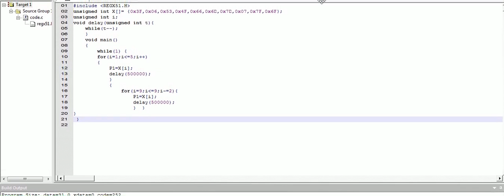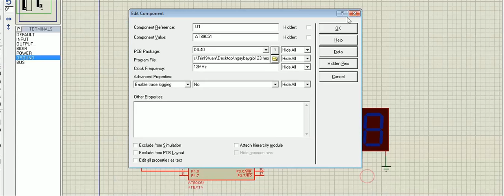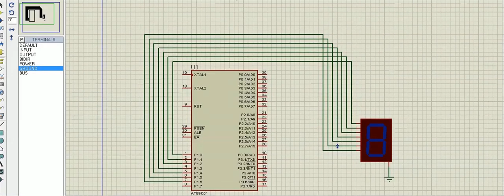Bổ xung bài Led 7 đoạn 1-2-3-4-5-9-7-5-3-1 của Nguyễn Công Trình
Cách duy trì động lực khi xin việc - Nguyễn Công Trình- ICTU
Để diễn đạt hiệu quả -Kỹ năng mềm -Nguyễn Công Trình -ICTU
Tôi-Nguyễn Công Trình .Hiện tại tôi đang là sinh viên của ICTU ,là cố vấn kinh doanh của công ty TTtại Biên Hòa và đang có ý định mở rộng mạng lưới sang lĩnh vực y học trong tương lai.
Mục tiêu và định hướng :
Từ đầu năm ,có tổng cộng 4 bạn nhắn tin hỏi mục tiêu của tớ .Bây giờ tớ sẽ chia sẻ ạ :
1.Từ năm 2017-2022 ,cố gắng theo nghiệp bút nghiên ,theo đuổi công danh nơi đại học ,tìm kiếm cộng sự lâu dài sau này có thể đồng sáng lập
2.Từ năm 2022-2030,dấn thân vào con đường kinh doanh
3.Từ năm 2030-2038,tiếp tục phát triển con đường đã chọn .Hoàn thiện tầm vóc ,tầm nhìn ,sứ mệnh xuống Trái Đất
4.Từ năm 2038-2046 ,Bước chân vào con đường chính trị !
Đây là những video học ,chia sẻ về kĩ năng mềm của tôi .